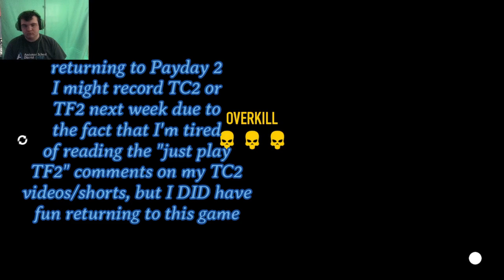Payday 2 gameplay 22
returning to this game was a GREAT experience, but forgot to unmute myself after recording an audio, so, you can't really get my full reaction on this video... I DO highly apologize for this...